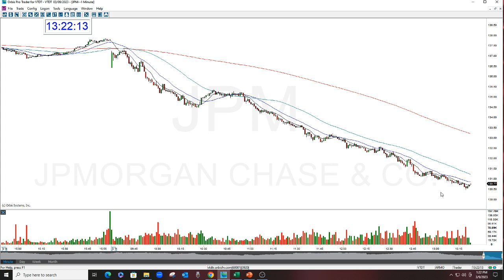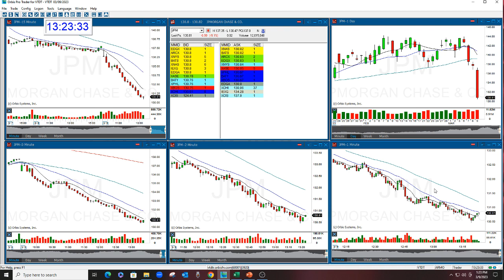The Stock Swoosh Show Live Trading Room Play Of The Day JPM 3-9-2023